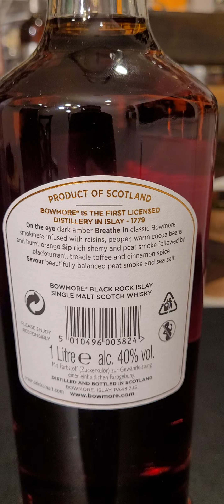BOWMORE BLACK ROCK ISLAY SINGLE MALT SCOTCH WHISKY